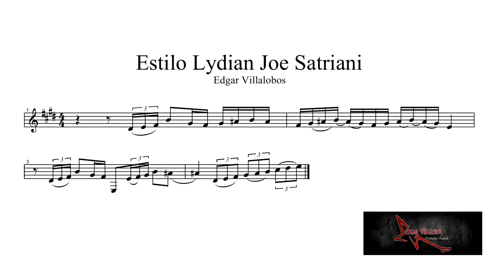Joe Satriani Lydian.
joesatriani edgarvillalobosmusicproducer Uno de los guitarristas más aclamados, estudiado y referente en técnica para muchos guitarristas. En lo personal su fusión de fraseos entre blues, jazz, rock, ligaduras, y un maestro de los efectos tanto con el whammy bar, como con pedales, simuladores, amps, etc. horas para obtener un sonido característico, además de técnicas de ejecución, composición para mantener cautivo tanto a un público genérico y fanáticos de la guitarra sin agotarlos auditivamente, con las melodías y sonidos producidos por su interpretación, más allá de todo lo que se mencione, es un virtuoso contemporáneo que vale el tiempo de analizar e interpretar.